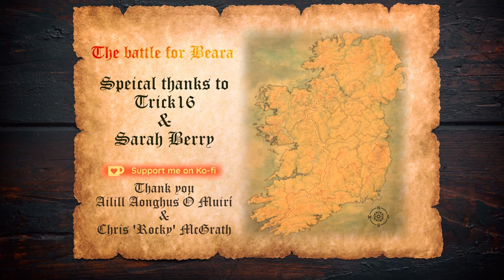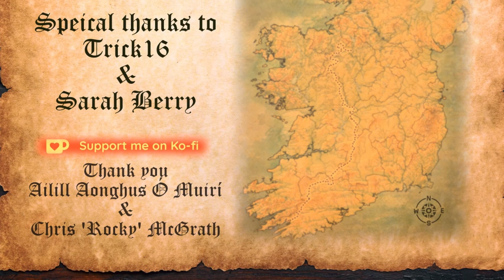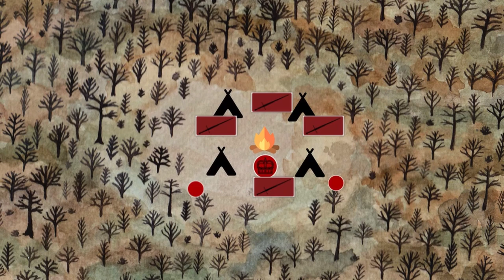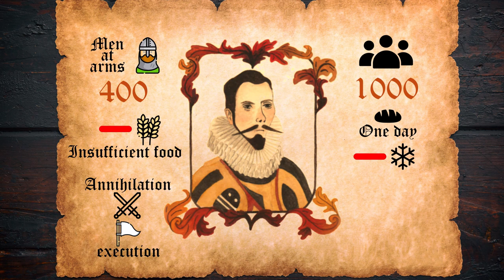The Battle for Beara 1602 Part 2 of the history of the BBW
The Battle for Beara is part 2 of the history of the Beara-Brefine Way and the epic history of Donal Cam O'Sullivan Beara. This is something a little different but I felt it important to include the history of the hiking.

It's taken nearly 2 years to get this video up but I'm glad I took my time and made a decent effort in telling this fascinating story. After Dunboy castle fell the crown's forces felt victory had been achieved, what they were not counting on, however, was the dogged resistance of Donal Cam and his people.

This part recalls events leading up to the 31st of January 1602 when O'Sullivan set off on his faithful march.

A massive thank you has to go to Trick16 for the wonderful maps and whose help was vital in putting this together

Sources
From Bantry Bay to Leitrim by Peter Somerville-Large
Donal O'Sullivan The Long March by Richard Jordan, Richard Crawford

To show me some love and support click the link and buy me a beer

Music
Isle of Mist by Breathing Tides